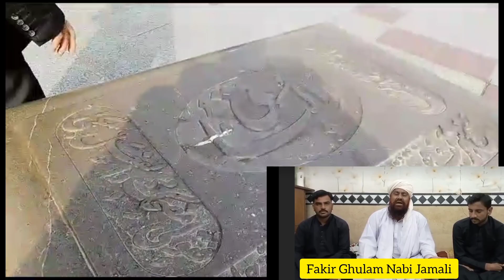baby Masoom c o m Iran